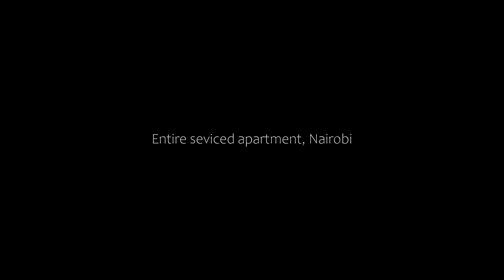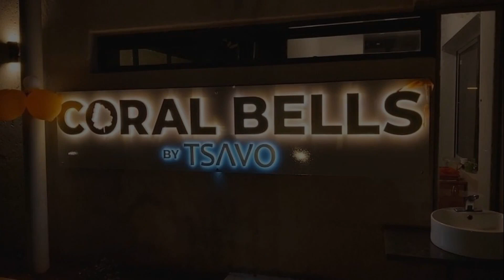Entire seviced apartment, Nairobi, Kenya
About Property:
With pool views, Entire seviced apartment is set in Nairobi and has a restaurant, a 24-hour front desk, bar, garden, year-round outdoor pool and terrace. There is a casino on site and guests can enjoy the on-site snack bar.
The aparthotel provides guests with a patio, garden views, a seating area, a flat-screen TV, a fully equipped kitchen with a microwave and a fridge, and a private bathroom with shower and slippers. For added con...
Property Type: Hotel
Address: B013 Thindigua, 00100 Nairobi, Kenya
Searching For
1. Entire seviced apartment - Nairobi - Kenya
2. Entire seviced apartment - Nairobi - Kenya Address
3. Entire seviced apartment - Nairobi - Kenya Rooms
4. Entire seviced apartment - Nairobi - Kenya Amenities
5. Entire seviced apartment - Nairobi - Kenya Offers and Deals
Audio Credit:
Track Title: Reasons To Hope
Artist: Reed Mathis